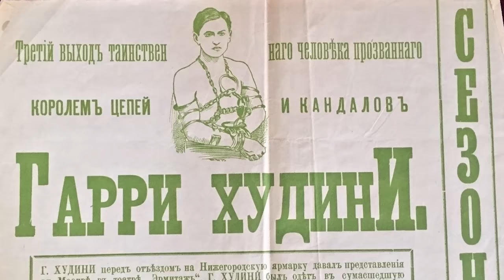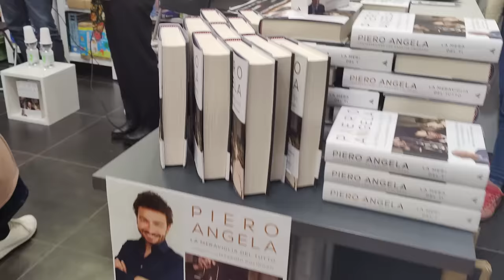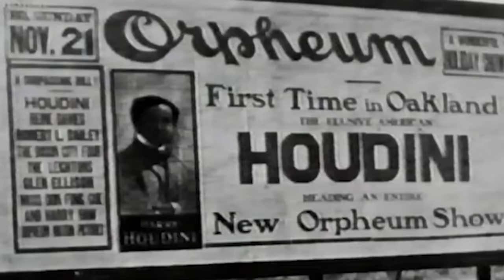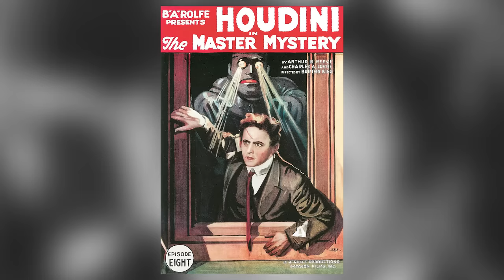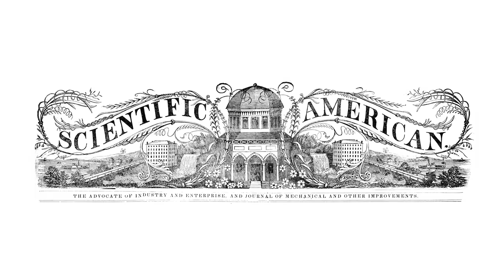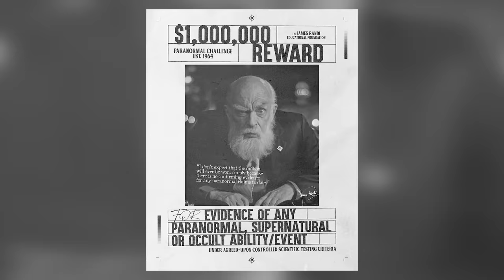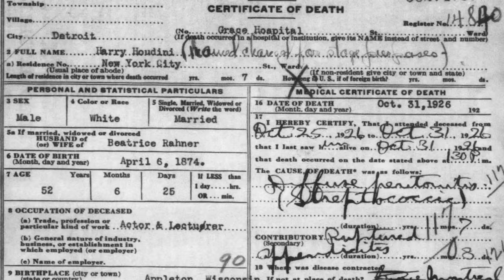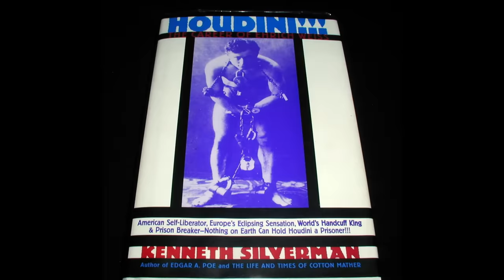Il SEGRETO di Houdini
Se proviamo a chiedere alle prime persone che incontriamo per strada il nome di un mago, è molto probabile che diranno: Houdini. A 150 anni esatti dalla sua nascita, il 24 marzo 1874, Houdini è ancora il più grande illusionista di tutti i tempi. Ma come riusciva nelle sue imprese impossibili? come poteva realizzare le sue incredibili evasioni? Lo ammanettavano e chiudevano nudo in una cella e lui fuggiva. Lo legavano, lo mettevano dentro una cassa inchiodata e incatenata che poi gettavano in fondo al mare e lui riusciva a scappare. Com'era possibile? Davvero poteva smaterializzare il suo corpo, come sosteneva Sir Arthur Conan Doyle, il papà di Sherlock Holmes? O erano possibili dei trucchi?

00:00 - Intro
00:50 - Sigla
01:15 - Il segreto di Houdini
10:47 - Mago dell'impossibile
19:47 - Un mago tra gli spiriti
30:22 - Fuga senza spiegazione
36:11 - Saluti finali
37:29 - Credits

LEGGI: "La meraviglia del tutto" l'ultimo libro di Piero Angela che abbiamo scritto insieme

PER APPROFONDIRE

Collaboratori: Valentina Ferro (segreteria), Marco Forni (musiche), Jean Sevilla (art director), Elena Mascolo (editing), Roberta Baria (social media), Elisa Carlone (ufficio stampa). Autori: Fara Di Maio, Manuel Leale, Sofia Lincos, Giuseppe Stilo, Gianluca Pignalberi.